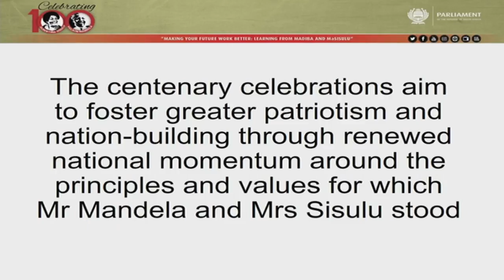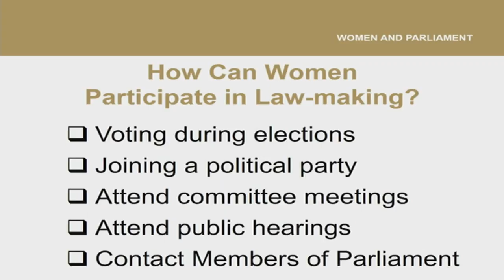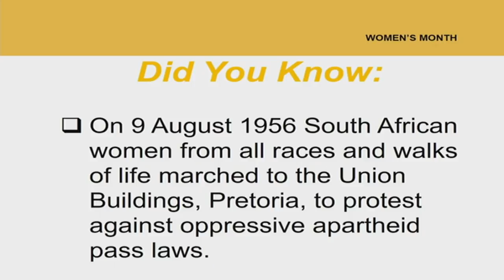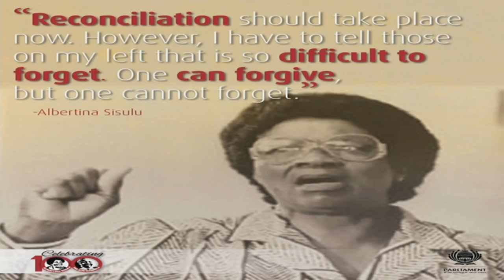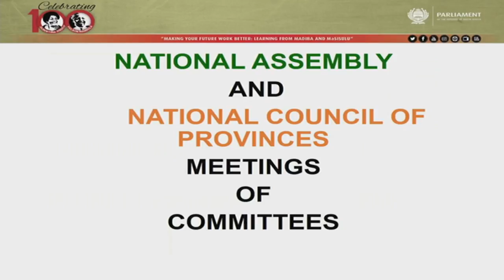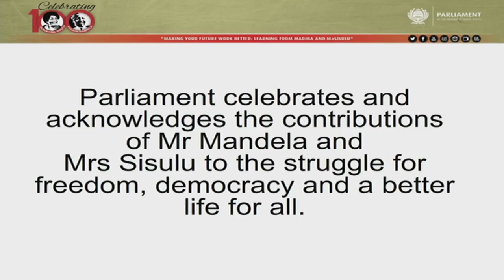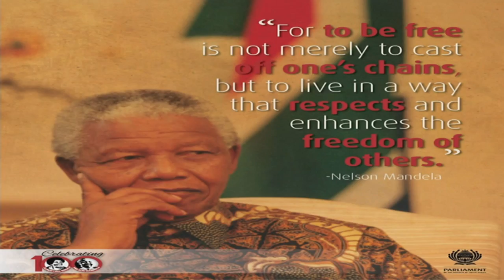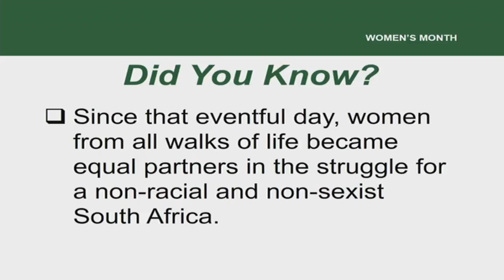Constitutional Review Committee: Oral Presentations 4 September 2018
Oral Presentations:
- Agri Business (Agbiz)
- Grain South Africa
- Aliance for Rural Development
- Prof. Elmien du Plessis (Faculty of University of North West)
- Dr Aninka Claasen -Land Accountability and Research Centre (University of Cape Town)